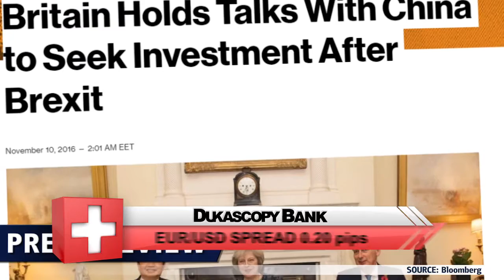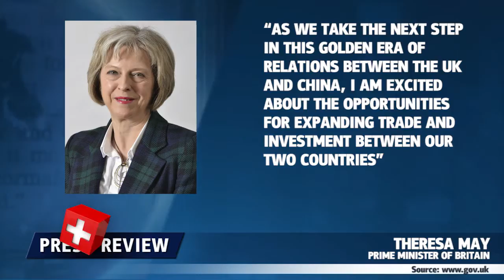Relations sino-britanniques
Est-ce le début d'une nouvelle étape de "l'âge d'or" des relations sino-britanniques?